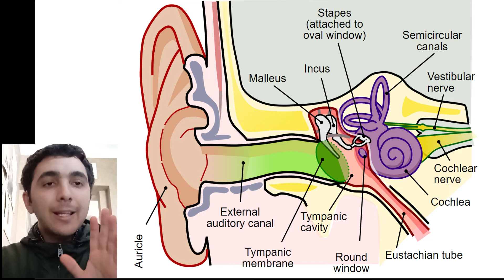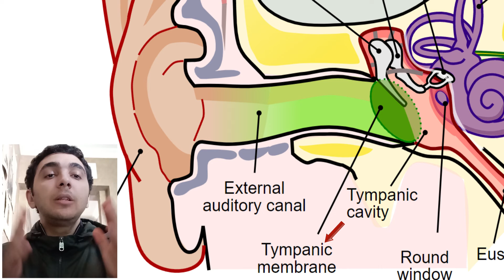კორონა ვირუსი არის რეალურად პანიკა, მასონებმა მსოფლიო დააპანიკა! მომაკვდინებელი!